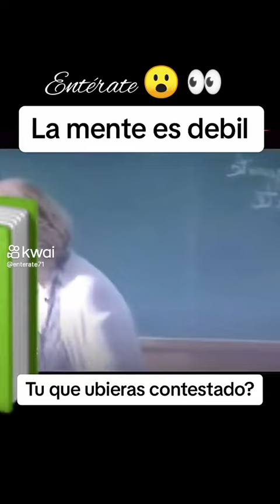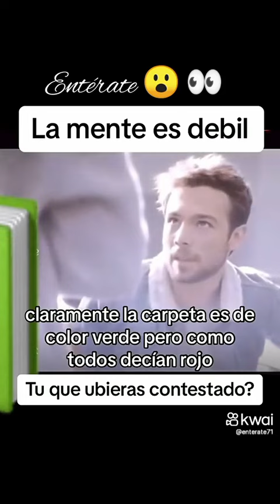19 de septiembre de 2023